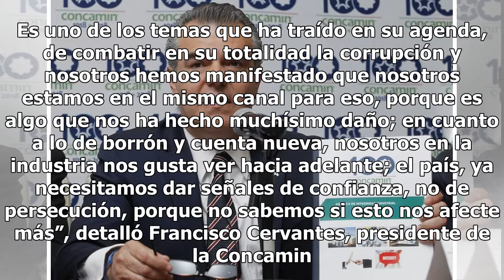Concamin aplaude intención de AMLO de acabar con la corrupción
Francisco Cervantes, presidente de la Confederación de Cámaras Industriales (Concamin), dijo que aplaude que el nuevo Gobierno de Andrés Manuel López Obrador, busque acabar con la corrupción. Es uno de los temas que ha traído en su agenda, de combatir en su totalidad la corrupción y nosotros hemos m...